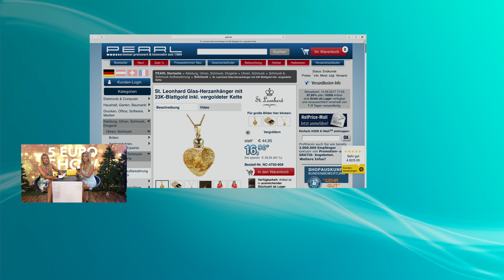Die beliebte 5 Euro-Show vom 14.09.2017 in 4K UHD bei pearl.tv (Part.1)